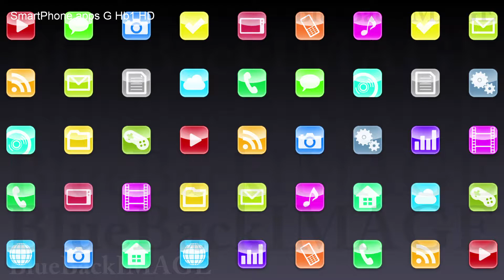映像素材 動画素材 アプリ アイコン スマートフォン スクリーン ディスプレイ SmartPhone apps G Hb1 HD